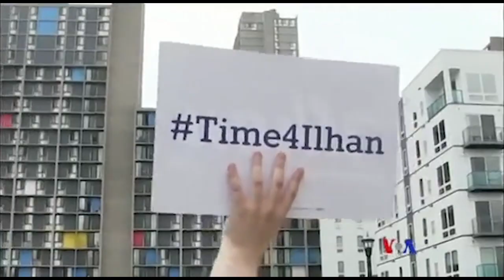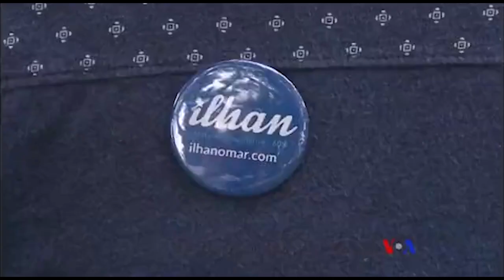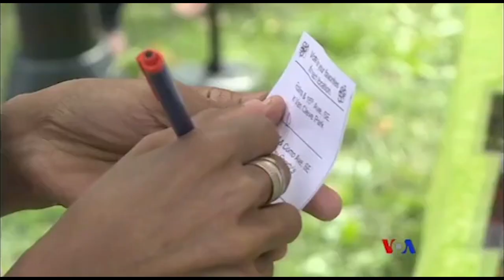Ilhan Omar, première femme somalo-américaine musulmane élue à une assemblée législative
L'élue de 33 ans, est née en Somalie.